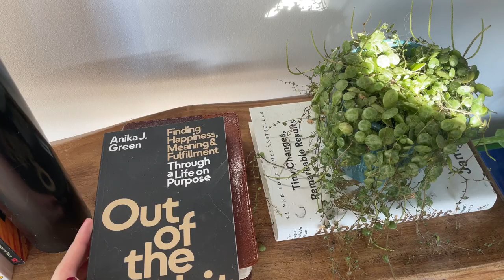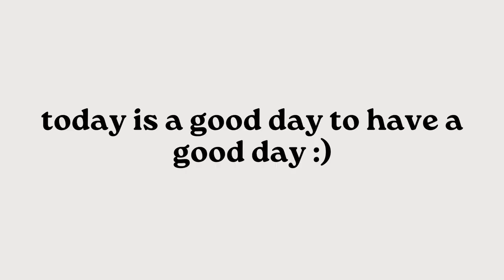HOW TO LIVE ON PURPOSE & STOP LIVING ON AUTOPILOT IN 2023 | intentional living, purposeful living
let's talk about HOW TO LIVE ON PURPOSE!! it's almost a new year, which means it's time to celebrate a new chapter, and what better time to start living on purpose and stop living on autopilot? intentional living is the kind of thing that everyone in the world can benefit from - it has changed my life entirely, and sharing that process/story with you is so special and fun!!

learning how to live life on purpose and stop living on autopilot was such a great tool for me, and it's something that i'm really happy to talk more about. organizing my life for 2023 has been improved by understanding how to know what i really want out of life and create a purposeful life.

living on autopilot is not something i want to spend my life doing, but knowing how to create an intentional life has been such a gift.

i hope this video encourages, inspires, and moves you to action!!

My book (Out of the Habit)
Atomic Habits (the #1 book I recommend to everyone)
Essentialism (GREAT for beginning your intentional living journey)
Effortless (good read later in your journey)
The Ruthless Elimination of Hurry (SO GOOD)

00:00 intro
02:41 how to know what matters most
05:30 how to take action
07:48 building a routine
11:43 my system
13:43 outro